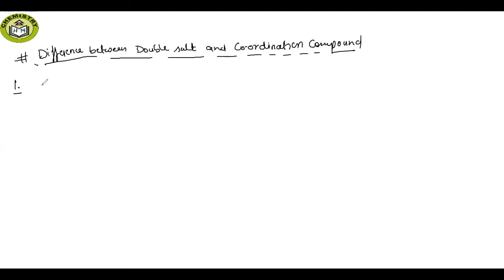Coordination Compounds || Lecture 1 || +2 Chemistry || HM Chemistry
This videos gives you the full details of all the topics covered in +2 Class and NCERT books like